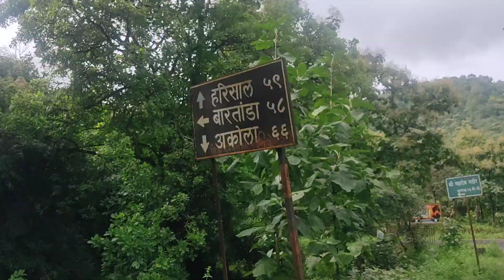ब्रेकिंग न्यूज़:अकोट ते धारणी रस्ता बंद(अति पावसामुळे झाडं आणि दरड कोसळून) खटकाली - आसवलवाडा मार्ग .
अति पावसा मुळे  नदी नाले तुडुंब ,रस्ते तुटून जण जीवन  विस्कटून गेले.